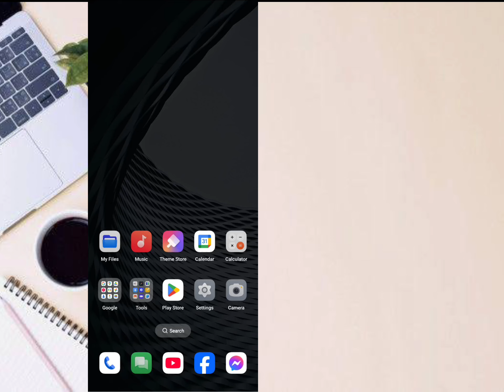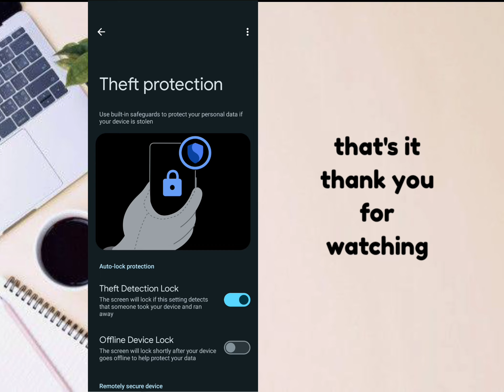HOW TO ENABLE THEFT PROTECTION ON ANDROID PHONE